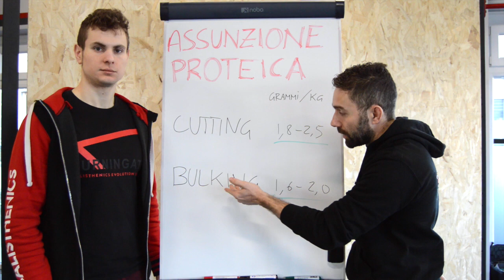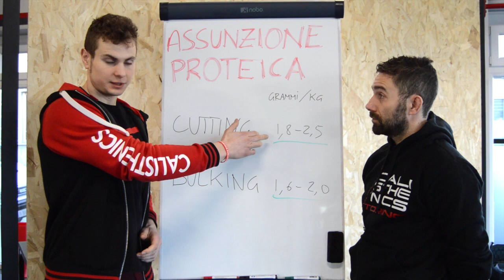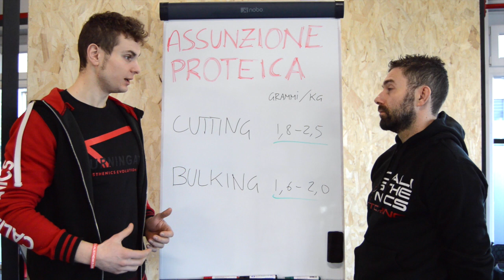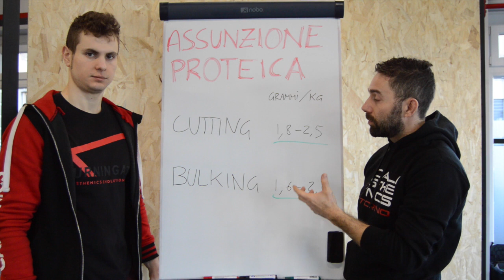Quante Proteine assumere per le Fasi di Bulking (Massa) e Cutting (Definizione)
Scarica le nostre guide GRATIS su...

Seguici suoi i miei social e su quelli della palestra...

Seguici anche su Telegram ... cercaci come Calishtenics torino Official